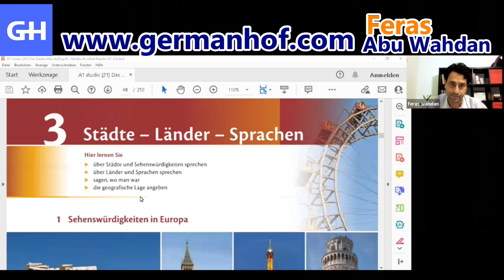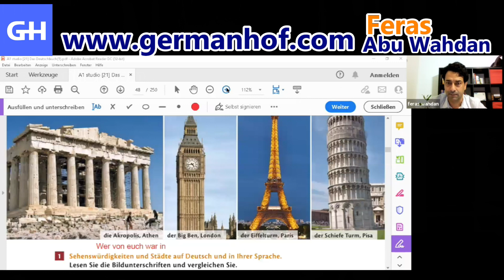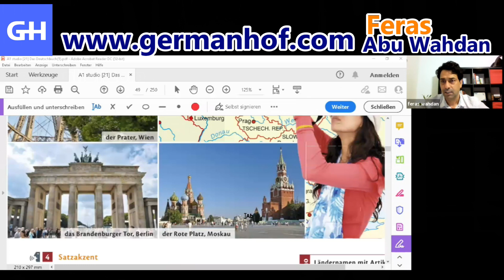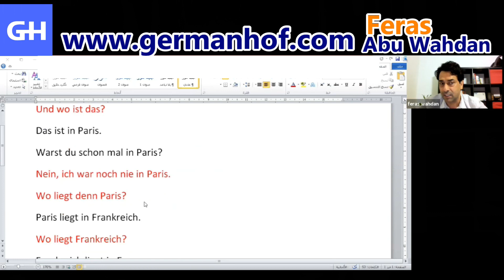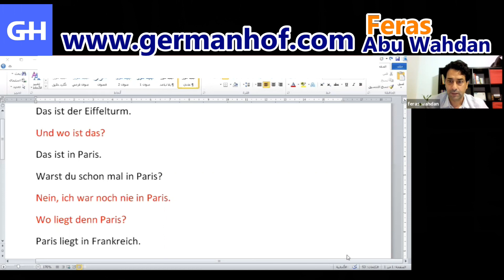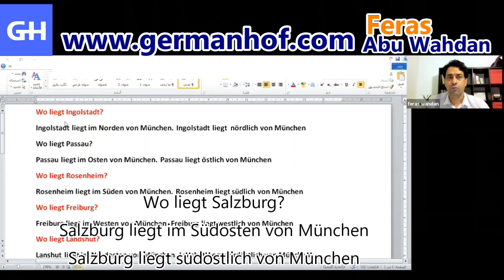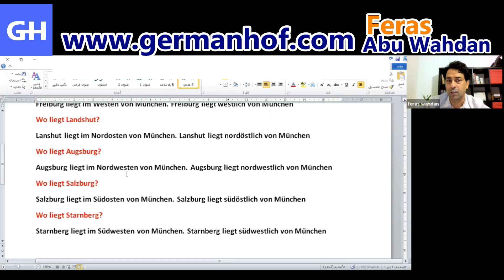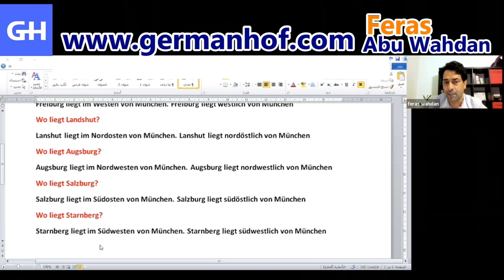A1 محاضرة تفاعلية لتوضيح آلية التدريس في الدورات المباشرة